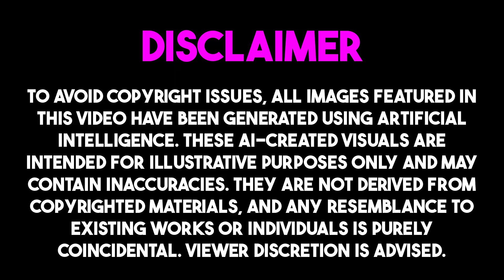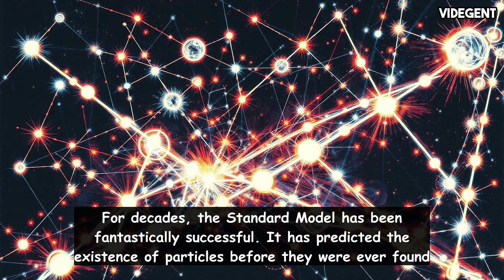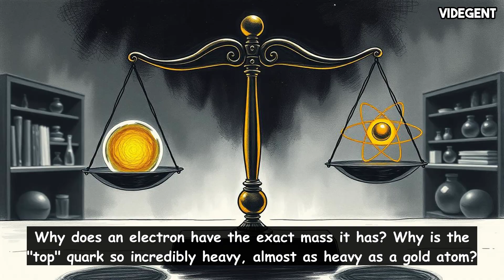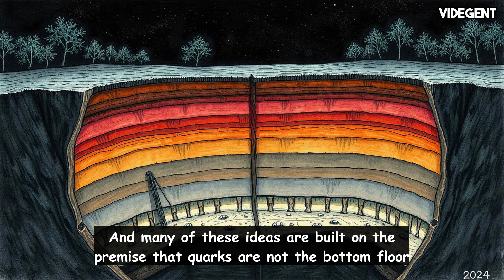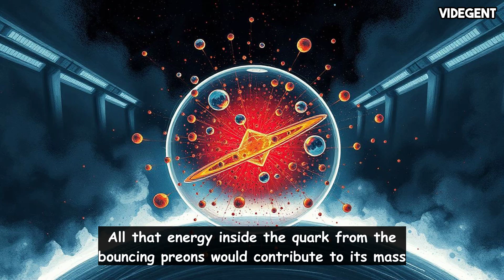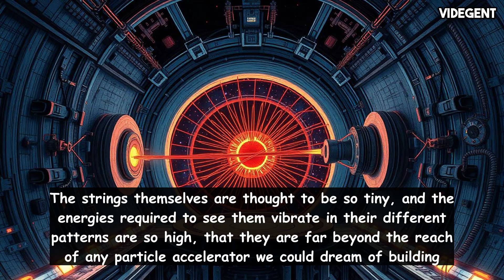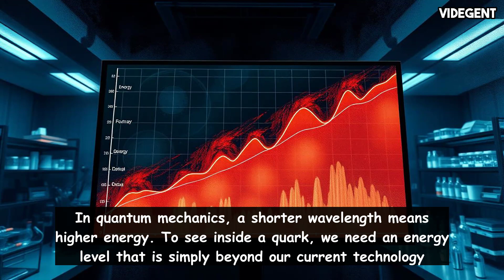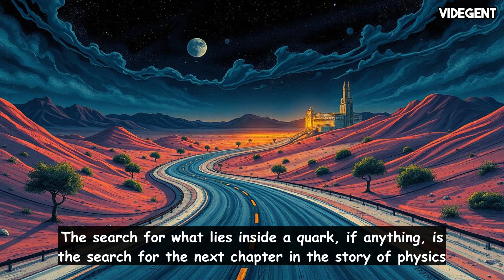Could Quarks Be Made of Something Even Smaller?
This video is about how our understanding of what makes up everything around us has changed over time. We used to think atoms were the smallest things, but then we discovered they're made of protons, neutrons, and electrons. Then we found out protons and neutrons are made of even smaller particles called quarks and electrons. Currently, our best theory, the Standard Model, says quarks and electrons are fundamental – they aren't made of anything smaller. However, the Standard Model doesn't explain everything, like gravity or dark matter, and has other puzzling features. This leads scientists to wonder if quarks *are* actually made of even smaller things, like "preons," or if a completely different idea, like string theory (which says everything is made of vibrating strings), might be the answer. While there's no proof yet, the search for a more complete understanding of the universe continues.